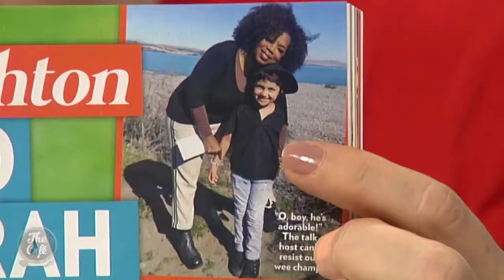Leighton Leevard and Mum Roberta Join Us To Talk About Heart Kid Appeal